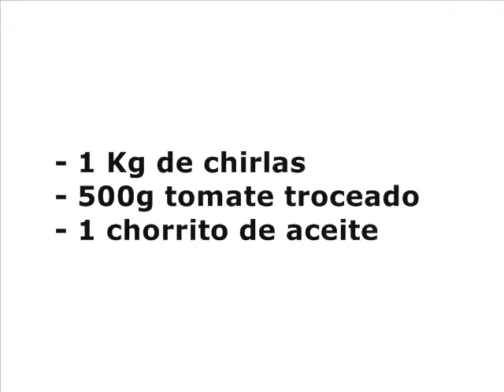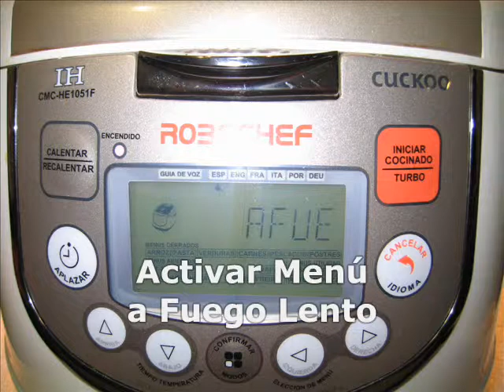Chirlas con tomate